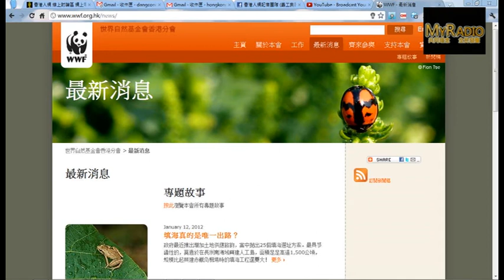20120113 主題：【人民力量 】(第四十五集) (改良版)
*填海選址, 政府土地規劃之混亂, 填海陰謀論*
**生態災難, 影響漁業**

填海真的是唯一出路？

政府最近推出增加土地供應諮詢，當中拋出25個填海選址方案。最具爭議性的，莫過於在長洲南海域興建人工島，面積足足高達1,500公頃，規模比起興建赤鱲角機場時的填海工程還要大！
 細心看看土木工程署的選址，就會發現其中有不少生態敏感度極高地方，除了上述所指的長洲南是江豚重要的棲息水域，該物種另一棲息範圍─蒲台亦在建議之中，那裏還可找到香港特有的盧氏小樹蛙。另外，有超過30個軟珊瑚、柳珊瑚和黑珊瑚品種的螺洲水域、首先發現香港特有物種鮑氏雙足蜥的喜靈洲，以及被漁護署認為是重要漁類產卵及育苗場的吐露港，竟然亦在填海選址之列! 政府一方面已確認地點的生態價值，但一方面又提議在那裏大興土木，不但自相矛盾，亦令人質疑建議方案是否有經過深思熟慮。

為增加土地儲備，以應付未來人口增長和發展，本是無可厚非。但除填海外，還有沒有其他更佳的辦法？有評論指，香港地少人多，加上有不少陸地已被劃作郊野公園，不能發展，因此填海的做法非常可取; 有些甚至不負責任地指城市發展比起任何海洋生態都重要。WWF 並不反對發展或填海，但在講求可持續發展的今天，需要顧及生態保育，才是有遠見的做法。

保育陸上生態和保育海洋同樣重要。地球上的生態本來就是環環相扣，缺一不可。填海將帶來棲息地永久的損失，威脅著賴以生存的物種，一旦在這些生態和漁業重要水域進行填海，就永遠無法復原。 因此，政府應向公眾提供更多有關整體規劃發展的資料，包括填海的面積、方法及相關的配套，以供社會各界參考討論，才再作決定！

公眾以電郵﹑郵遞或傳真方式提交意見 : 香港政府發展局 《優化土地供應策略》